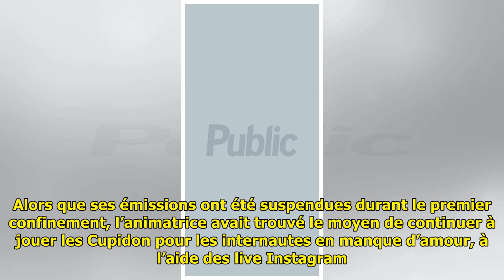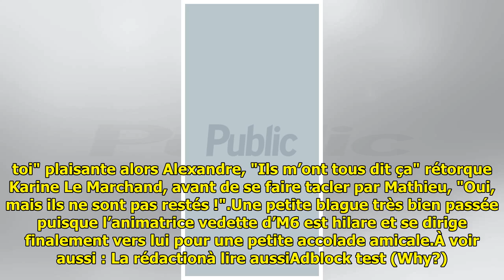Karine Le Marchand ouvertement taclée par un candidat de 'L'amour est dans le pré' sur sa vie a...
Karine Le Marchand ouvertement taclée par un candidat de 'L'amour est dans le pré' sur sa vie amoureuse mouvementée : "Oui mais... ils ne sont pas restés"

 Karine Le Marchand est passion...